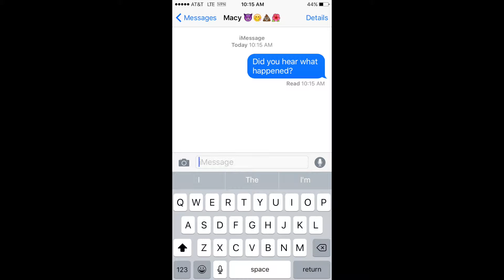STOPCYBERBULLYING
Stop Cyberbullying PSA